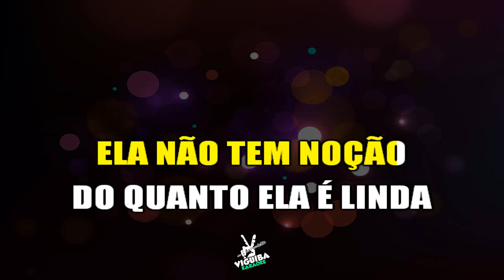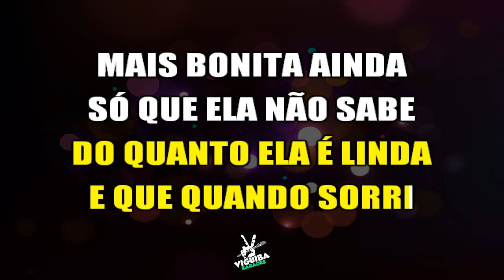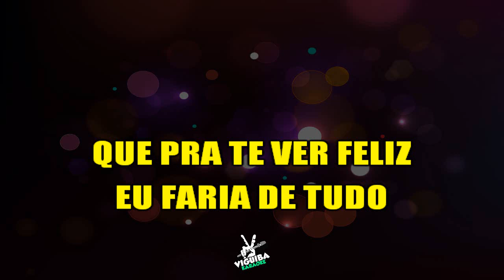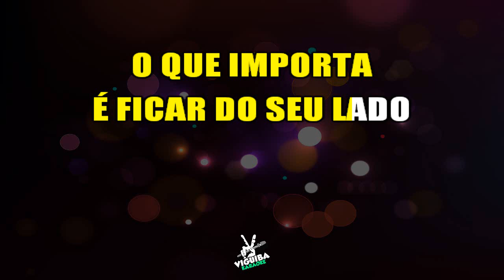Se Olha No Espelho - Karaokê - Maiara e Maraisa 🎤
Versão em Karaokê da música Se Olha No Espelho Maiara e Maraisa karaokê  , cante e se divirta!
🎸Áudio e Vídeo - Produzido por : @ViguibaKaraokêOnline

Não registre em plataformas .